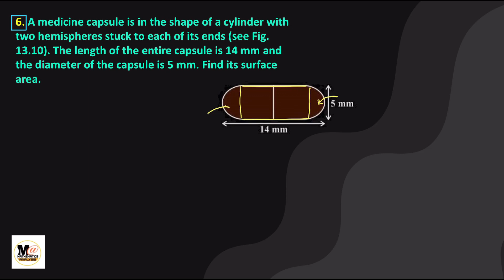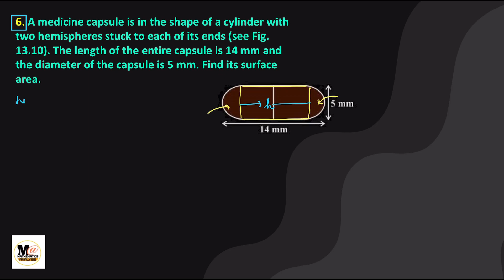Class 10, Ex 13.1, Q6, Ncert solution, cbse, surface area and volume, class 10 maths chapter 13